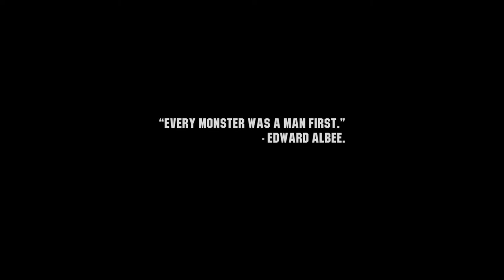WASTELAND 3, PS4 Pro Extended Gameplay First Look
🔸 GAME DESCRIPTION:
In Wasteland 3 the fate of Arizona depends on the fate of Colorado. You’re a Desert Ranger, fighting a losing battle to keep your beloved Arizona alive, when the self-proclaimed Patriarch of Colorado radios, promising aid if you’ll do a job he can only entrust to an outsider—rescue his land from the ambitions of his three bloodthirsty children.
Wasteland 3 is a post-apocalyptic RPG from inXile entertainment, featuring challenging tactical combat, hours of exploration, and a deep, reactive story full of twists, turns, and brutal ethical decisions. Play in single-player or co-op as you customize your squad with perks and abilities geared to your playstyle, and customize your vehicle—the Kodiak—turning it into a hardened war beast. Saving Colorado isn't going to be easy, but Arizona is counting on you, so... don't screw it up.

• Nintendo Switch:
• Xbox One:
• PC Steam:
• PC Epic Games Store:

🔹 MORE IMPORTANT NG INFO:
• I would like to say thanks to Alex Ryan and his team at Koch Media for providing this Game Key and Opportunity to create content to share with you all here on NalyoGaming.
• A Quick Note to Subscribers; Please Click the 🔔 Bell Icon under the Video Player to turn channel Notifications ON so that you don't ever miss New Videos, Giveaways, & More...

    - 3dRudder is an amazing PlayStation VR & PC VR Peripheral/Accessory. Using my Link helps me to be able to continue creating better content & do more Giveaways.
• VSDC: Video Soft Dev, is a Free Video Editing Software that allows you to create videos of all types. It supports the most popular video/audio formats and codecs, including DVD, HD, and GoPro videos. to Learn More and to Download the Free Video Editor, Video & Audio Converters, and the Audio CD Grabber. You can also upgrade to the VSDC Pro Version that has some very cool benefits.